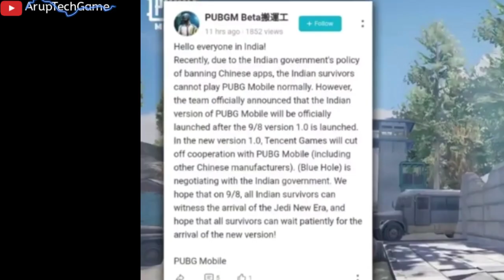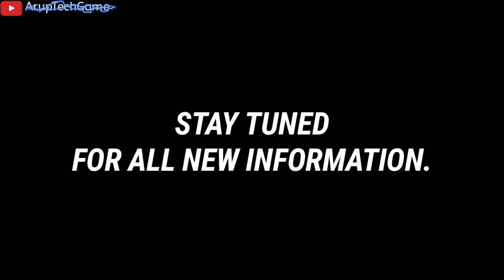PUBG MOBILE SEASON 15 UPDATES | PUBG MOBILE UNBAN IN INDIA | BEST PUBG MOBILE INVENTORY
IGNORE #

S15 SEASON 15 ROYAL PASS LEAKS PUBG MOBILE, PUBG MOBILE SEASON 15 NEW, SEASON 15 ROYALE PASS REWARDS PUBG, PUBG SEASON 15 LEAKS, PUBG MOBILE SEASON 15 RP REWARDS, ROYALE PASS SEASON 15 PUBG MOBILE, TECHNICAL EMPEROR